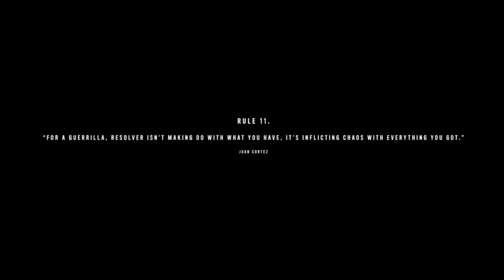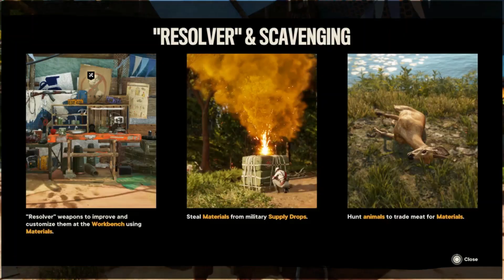MEETING JUAN CORTEZ AND GUAPO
Hello Colours!

We make our first new friends in Yara! And what a couple huh?

Hope you enjoy today's episode! It helps a lot!

C u!

Teal